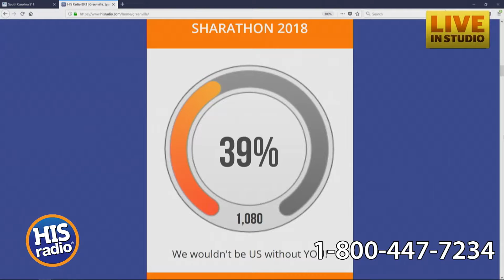Little Girl in France Raising Money for HIS Radio Sharathon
HIS Radio's General Manager Allen Henderson recently discovered he has family in France. His nephew's daughter is just 5 years old but she's raising money for the HIS Radio Sharathon.